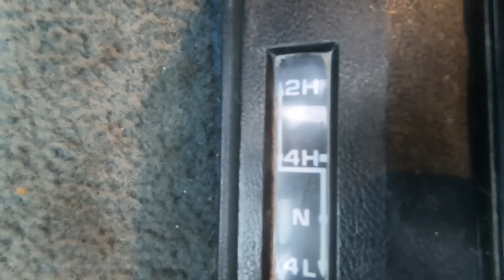Зимний Off-road на Chevrolet Suburban. Обзор. Переборка передних приводов.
Это Видео обзор субурбанов

00:00 Обзор проекта Suburban 1500
05:19 Suburban в проекте
07:54 переборка передних приводов
13:15 Обзор Suburban 2500
20:35 о владении Squarebody